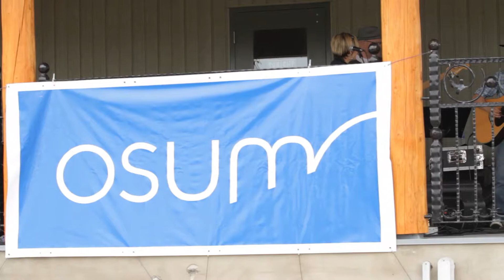Registration BBQ - 2013 Bonnyille & District Oil and Gas Show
Osum was proud to be back as sponsor of the Registration BBQ at the 2013 Bonnyville & District OIl and Gas Show.  Thanks to everyone who attended and the amazing volunteers that made it such a fabulous event.